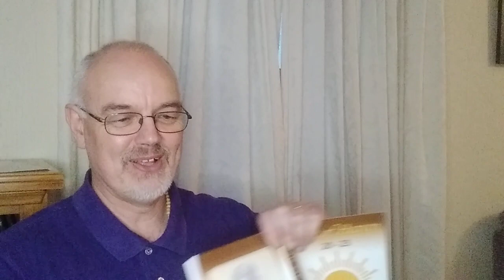21. The Fight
Jesus wants to grant many graces to the soul, in order to do this he has to fight with the soul, and the soul fights with him.
Do we realise that in spite of our conversion to Christ, we still oppose him in the many things he is trying to do in our soul?  This is why it is so necessary that we abandon ourselves to him, resign ourselves to his work in us.